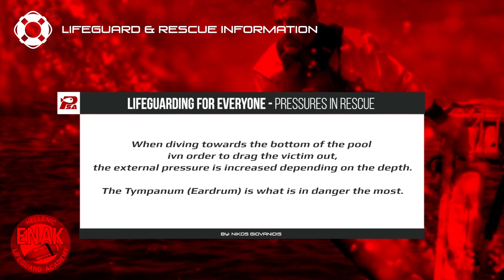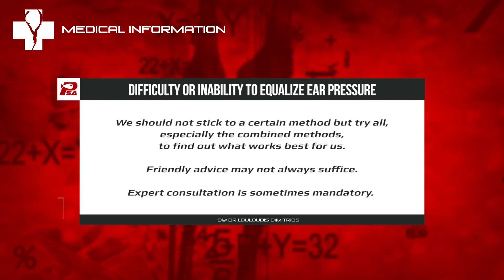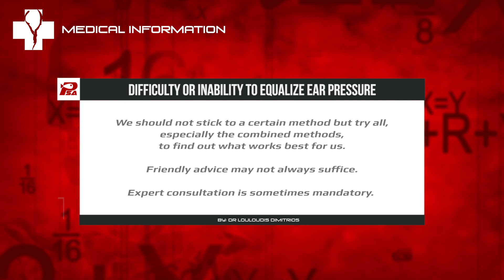PHORCYS Spearfishing Worldwide Videos #138 - Underwater Activities 2019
Spearos: George Vasiliou, Sakis Tsonis and George Trakis.

Special thanks to:

ELXIS Trailers
BLUE HUNTER Diving Wear
INDIGO Marine
SUUNTO Hellas
BLEUTEC Spearguns
XT DIVING PRO Diving Equipment
PATHOS Spearguns
KM DIVE Accessories
KAMAX Shafts
SONY Actioncams
KALUNA Freediving
IGLOO Coolers

With respect,
PHORCYS TEAM